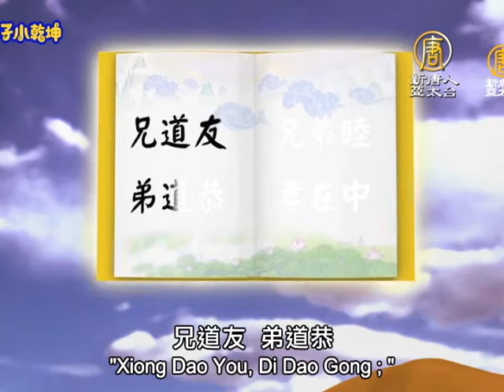【新唐人/NTD】小乾坤第14勝 加拿大獲最佳短片獎｜小乾坤｜Heavenkid｜弟子規動畫｜卡通｜品德｜品格｜教育｜加拿大｜World_Premiere_Film Awards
新唐人原創動畫《小乾坤》廣受國際歡迎與肯定！這次榮獲加拿大「全球首映電影獎」，春季競賽「最佳短片」。評審表示，《小乾坤》不僅製作精良，故事更是引人入勝。